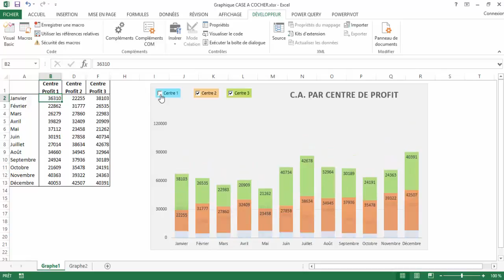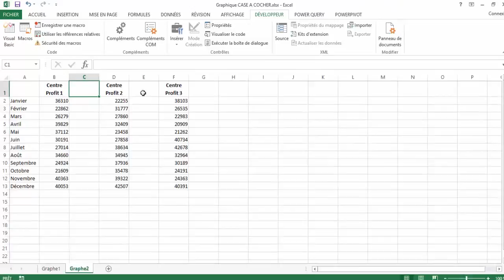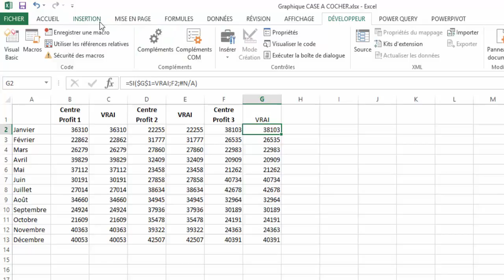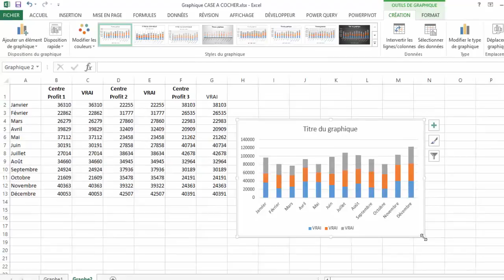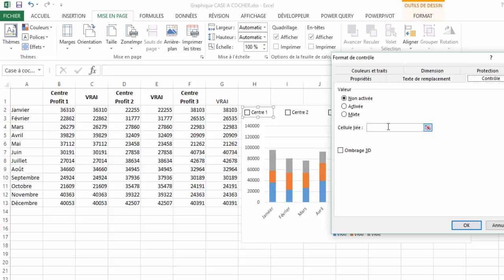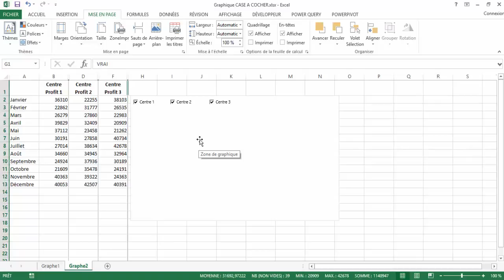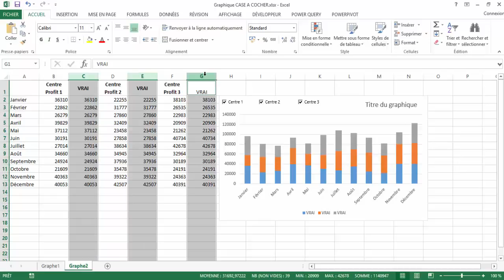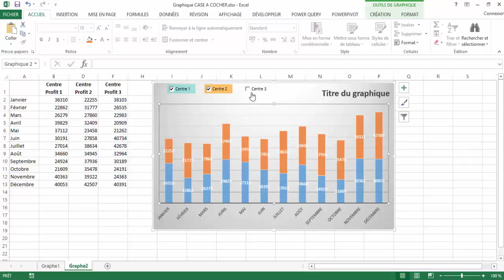Cases à Cocher | Graphique Excel Unique ! ✅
Découvrez comment créer un graphique Excel dynamique et interactif grâce à l'utilisation de cases à cocher. Dans ce tuto, vous apprendrez pas à pas à maîtriser une technique visuellement impactante et ultra pratique pour vos tableaux de bord. Idéal pour les débutants comme pour les pros !

Comment créer un Graphique sous excel  Avec  Case à cocher
Création d'un graphique Excel avec le format de contrôle "Case à cocher"

Horodatage
00:00 Présentation du projet
01:23 Activer l'onglet développeur
01:46 Insérer cases à cocher
02:28 Fonctions SI
05:02 Insérer un graphique combiné
05:30 Insérer cases à cocher dans graphique
09:48 Affichage des données masquées